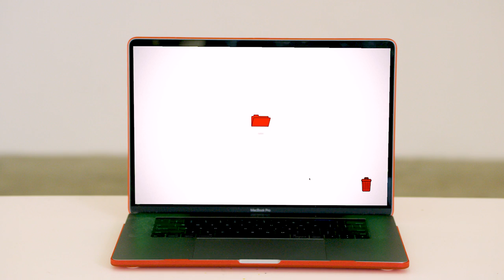Alex Siegel - Something About You (official video)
~~ "Something About You" by Alex Siegel ~~

thought i had it on lock but there's something about you
took me straight to the top now i'm living without you
days are strange when you're gone
something's changed

i was doing alright when i was on my own
but the love on my mind wouldn't leave me alone
days are strange i got lost
in the rain
there's something about you, something about you

the lights that shine
on the boulevard
the flowers that grow in the yard
make it hard to walk away
cause there's something about you

something about you
CREDITS
Director: Anthony Troli
Cinematographer: Chad Corhan
Produced By: Anthony Troli, Chad Corhan
Starring: Alex Siegel, Christine Medrano
Special Thanks To: Kenji Suzaki, Taylor Leach, Zach Statler

p + c 2019 Alex Siegel